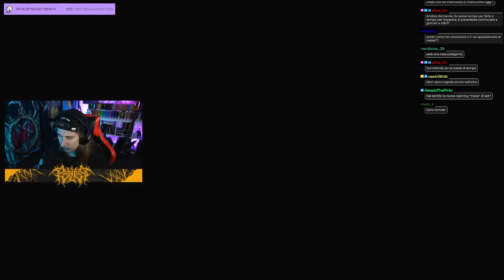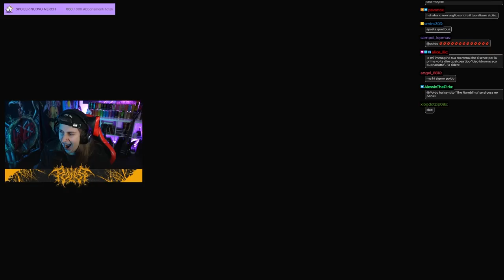🔴 LEGO Il Signore Degli Anelli è un CULT incredibile